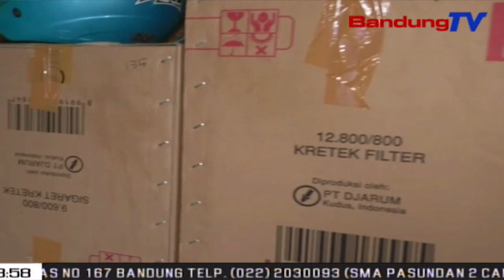Berkah Ramadan,Pesanan Mie Lidi Meningkat Seratus Persen | SBR | BANDUNGTV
SBR | BANDUNGTV | NIKEN PRATIWI | Berawal Menjadi Pedagang Keliling Di Setiap Sekolah Dasar,Seorang Pemuda Di Kabupaten Cianjur,Kini Menjadi Sukses Berkat Kegigihan Dan Semangat Dalam Menjalankan Usahanya.Saat Ini,Usaha Produksi Mie Lidi Menjadi Salah Satu Usaha Yang Sangat Diandalkan Dan Keuntungannyapun Sangat Menjanjikan.Di Bulan Ramadan Ini Permintaan Pesanan Mie Lidi Meningkat Hingga Seratus Persen.